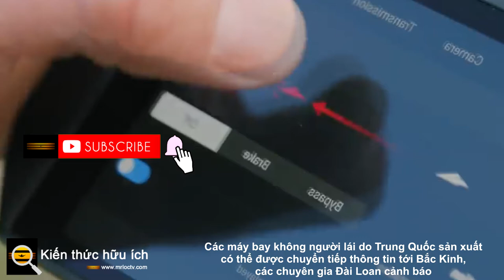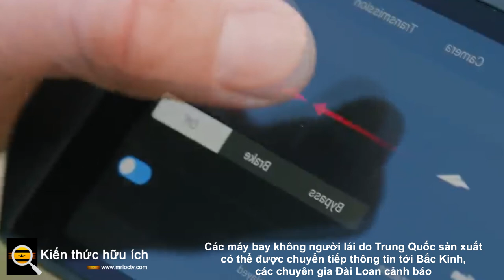Các máy bay không người lái do Trung Quốc sản xuất có thể được chuyển tiếp thông tin tới Bắc Kinh, c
Các chuyên gia cho rằng Đài Bắc nên cân nhắc hợp tác với các tổ chức phi chính phủ để thường xuyên kiểm tra các sản phẩm của Trung Quốc.

Các chuyên gia ở Đài Loan đã cảnh báo rằng các máy bay không người lái do Trung Quốc sản xuất được sử dụng bởi các công ty tư nhân và cá nhân của nước này có thể chuyển thông tin trở lại Bắc Kinh, truyền thông địa phương đưa tin. Nhiều quốc gia cấm khu vực công sử dụng các sản phẩm liên quan đến thông tin và truyền thông của Trung Quốc. Do đó, Đài Bắc nên xem xét hợp tác với các tổ chức phi chính phủ để thường xuyên thử nghiệm các sản phẩm của Trung Quốc và chia sẻ kết quả với công chúng, Taiwan News dẫn lời Su Tzu-yun, Giám đốc Viện Nghiên cứu Quốc phòng và An ninh, cho biết.

Trước đây, điện thoại di động Xiaomi , Huawei và ZTE cũng như máy bay không người lái DJI đều được phát hiện có cài đặt phần mềm truyền dữ liệu trong chương trình cơ sở của chúng, Su cho biết.

Do đó, Đạo luật Ủy quyền Quốc phòng năm 2020 của Mỹ đã hạn chế chính phủ liên bang mua sắm máy bay không người lái của Trung Quốc , theo Taiwan News.

Công dân và doanh nghiệp Trung Quốc có nghĩa vụ hỗ trợ, giúp đỡ và hợp tác trong các hoạt động tình báo quốc gia theo Điều 14 của Luật Tình báo Quốc gia Trung Quốc, Ủy ban Truyền thông Quốc gia Đài Loan cho biết.

Về quy tắc, bất cứ khi nào Bắc Kinh yêu cầu các nhà sản xuất Trung Quốc cung cấp thông tin liên quan, họ không thể từ chối. Khi các doanh nghiệp tư nhân hoặc cá nhân sử dụng máy bay không người lái của Trung Quốc, các hình ảnh liên quan và dữ liệu quan trọng khác có thể được gửi lại cho các nhà sản xuất Trung Quốc, sau đó có thể được chuyển đến các cơ quan chính phủ Trung Quốc, theo Taiwan News.

“Về mặt lý thuyết, các máy bay không người lái do Trung Quốc sản xuất nên bị cấm hoàn toàn”, Li Chung-hsien, giáo sư tại Khoa Kỹ thuật Điện tại Đại học Quốc gia Cheng Kung, cho biết.

Nhưng ông Li cho rằng Đài Loan không có cách tiếp cận "thân tàn ma dại" liên quan đến vấn đề này. Tuy nhiên, ông cho rằng các cơ quan hữu quan cần phải kiểm tra các chức năng của máy bay không người lái Trung Quốc và đưa ra các quy định toàn diện, không giống như các quy định hiện hành chỉ quy định về an toàn bay.

Những thông tin chú ý khác chúng tôi sẽ cập nhật bài viết lần sau, rất mong sự ủng hộ của các bạn, chúc các bạn vui vẻ ! xin chào.

Chia sẻ hữu ích nhé